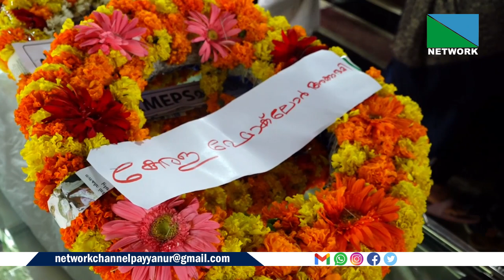ചിമ്മാന കളിയിലൂടെയും തുടി പാട്ടിലൂടെയും പ്രസിദ്ധനുമായ കൊയിലേരിയന്‍ കുമാരന്‍ നിര്യാതനായി.